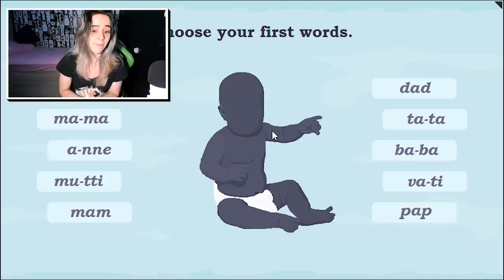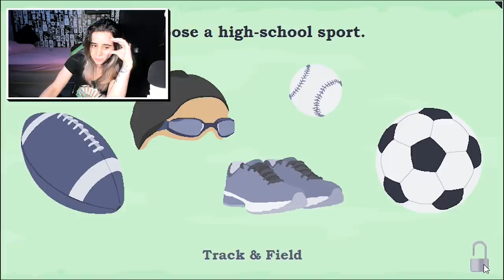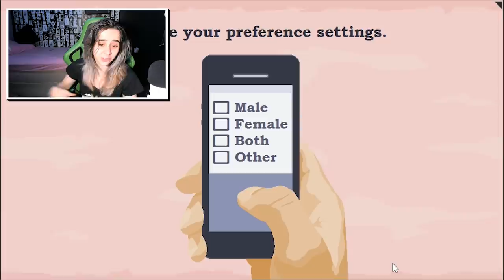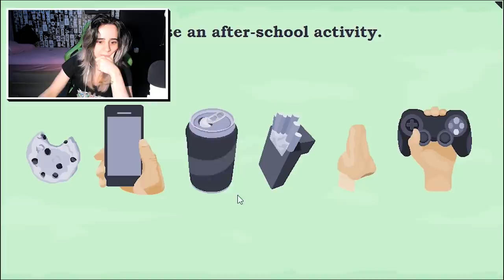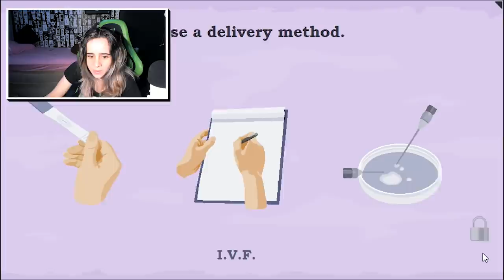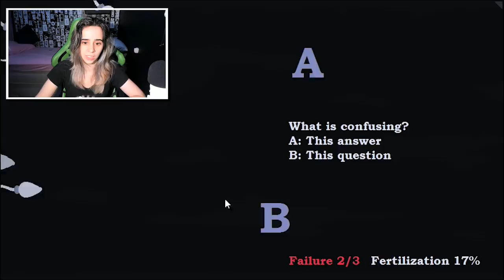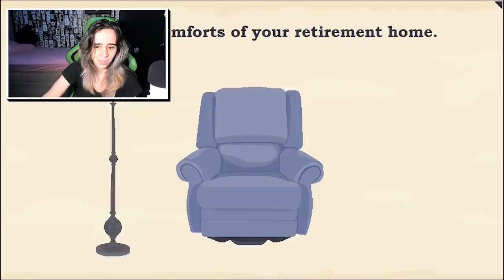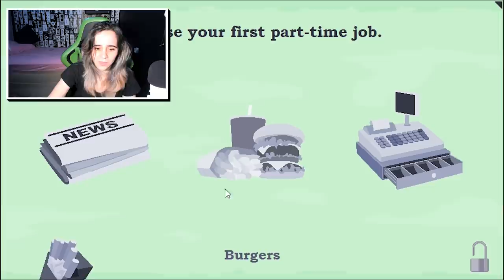FIZ APENAS ESCOLHAS ERRADAS na MINHA VIDA...e isso aconteceu!(Imagine Lifetimes)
●  Mara Luiza, 19 anos :D.